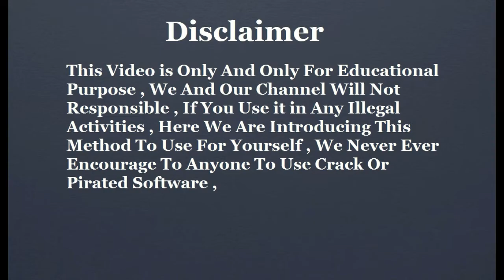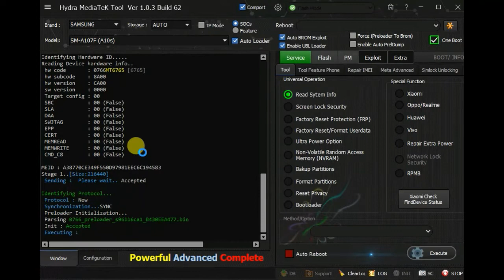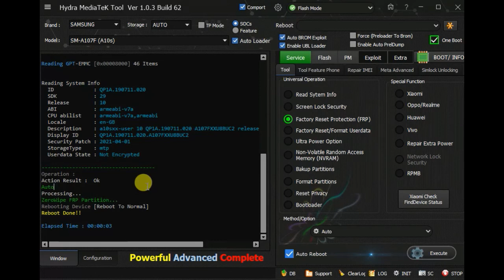Samsung A10S Frp Unlock ,Hydra Dongle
Samsung A10S Frp hydra tool
Samsung A10S hard reset hydra tool
Samsung A10S hard reset
Samsung A10S
Samsung A107F Frp Unlock hydra tool
Samsung A107F Frp bypass hydra tool
Samsung A107F Frp hydra dongle
Samsung A107F Frp Unlock
Samsung A107F hard reset hydra tool
Samsung A107F hard reset
Samsung A107F

softwareworldgsm provide you all kind of mobiles flash files firmwares